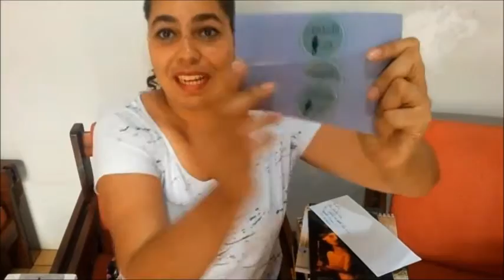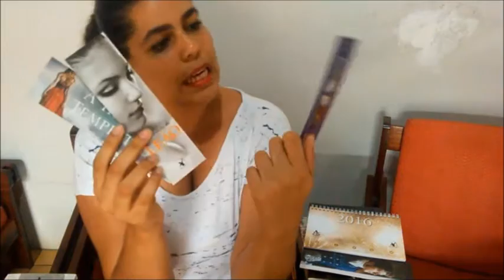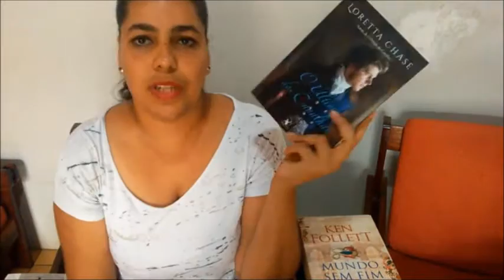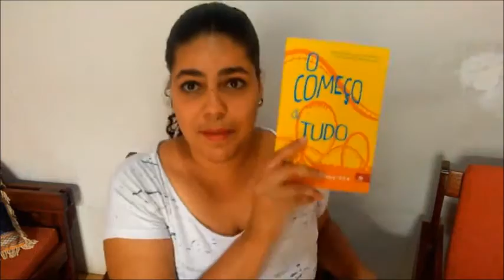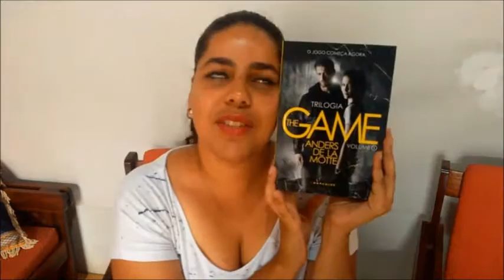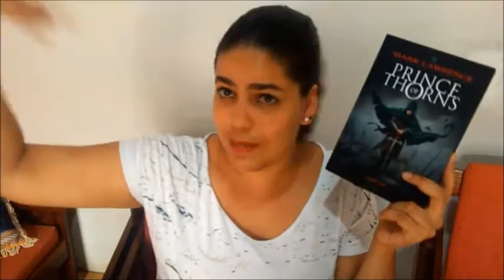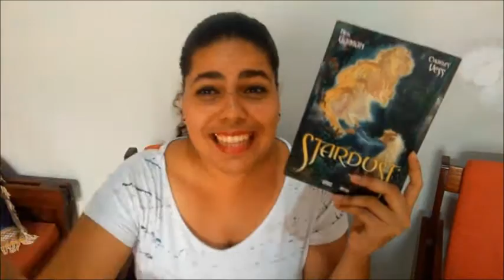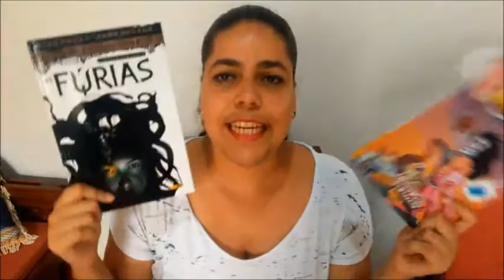Book Haul + Leituras de Novembro de 2015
Olá pessoal! Hoje é dia de book haul e aproveitando vim mostrar também minhas leituras do mês de Novembro!

Só corrigindo: o nome do livro da Loretta Chase  que a nossa parceira Editora Arqueir enviou e a Mari vai ler é O Último dos Canalhas. O Príncipe dos Canalhas é outro livro rsrs.

* Periscope: amadoslivros